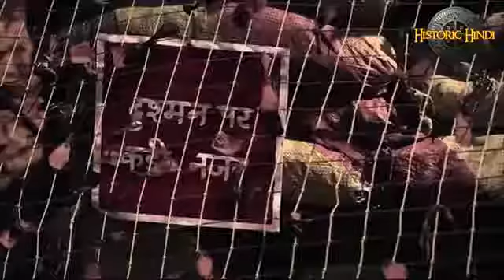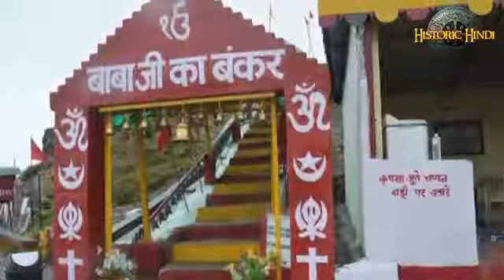Indian army Sikh regiment